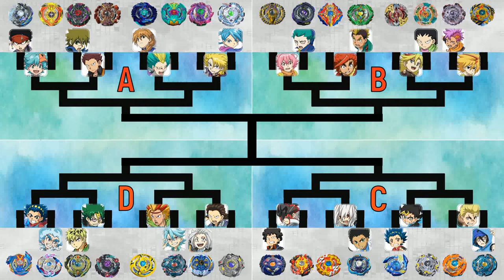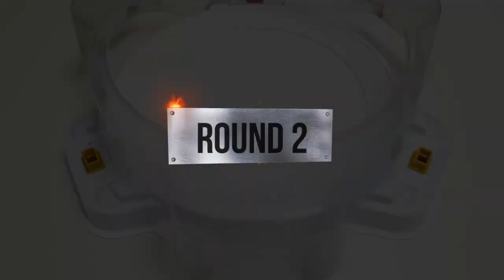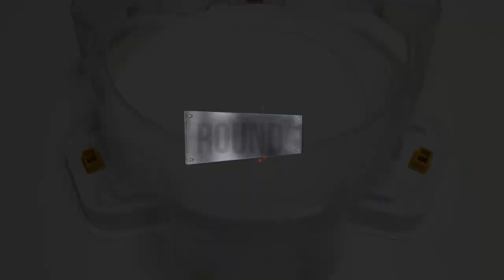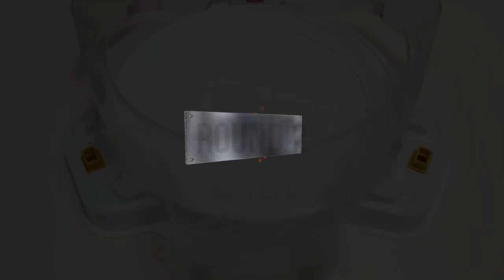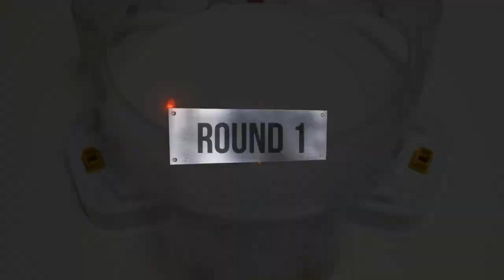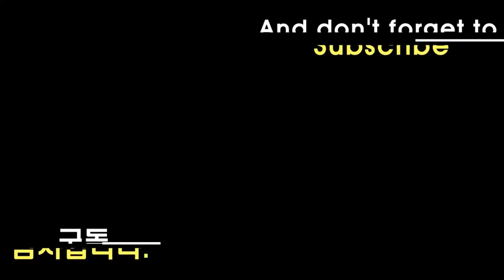Beyblade Burst Tournament Season 1~2 (Round of 16) 베이블레이드 버스트 토너먼트 시즌 1~2 (16강전) ベイブレードバースト トーナメント